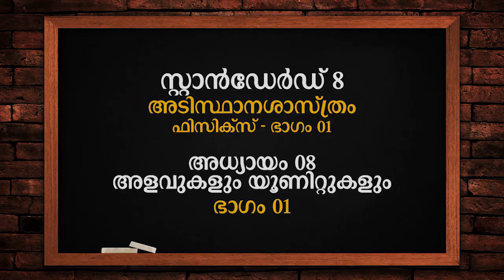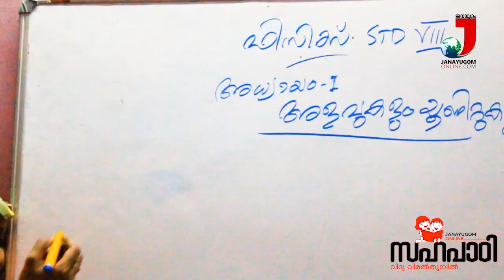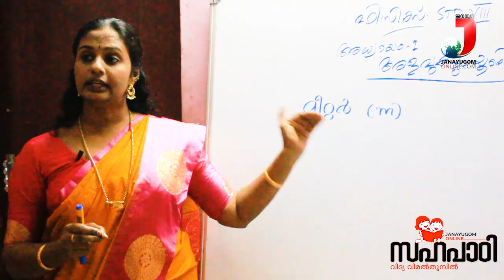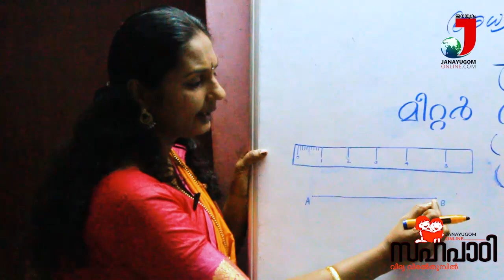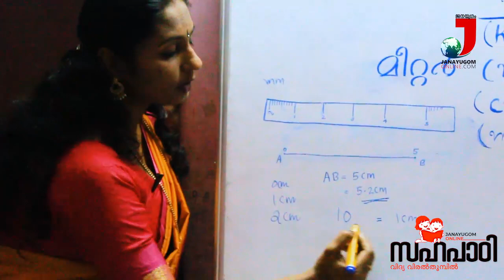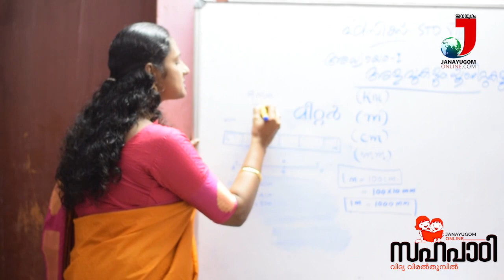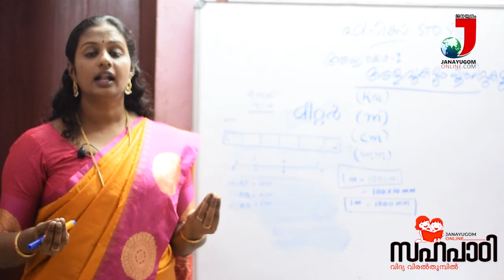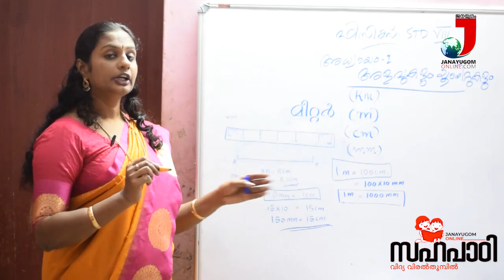STD‌ 8, അടിസ്ഥാനശാസ്ത്രം Part 1- Physics: അളവുകളും യൂണിറ്റുകളും | Sahapadi Online Class 07 | Remya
Standard‌ 8 | അടിസ്ഥാനശാസ്ത്രം Part 1- Physics: അളവുകളും യൂണിറ്റുകളും | സഹപാഠി | Janayugom Online Sahapadi | വിദ്യ വിരൽതുമ്പിൽ... Kerala School Online Class 07 - Basic Science Text Part 01 | Alavukalum Unitukalum - Teacher: Remya A R - Victors Channel Malayalam Online Class - Malayalam Tuition Class Online